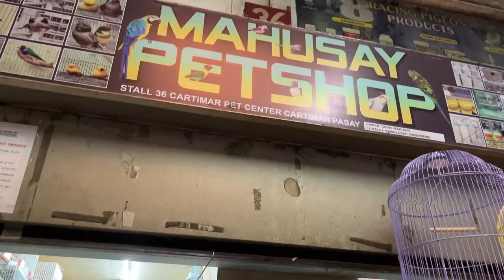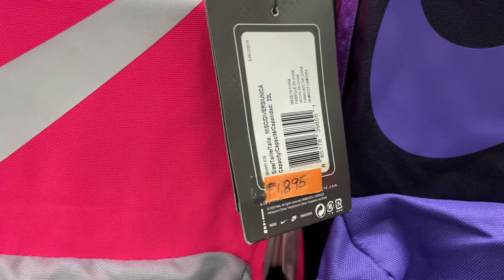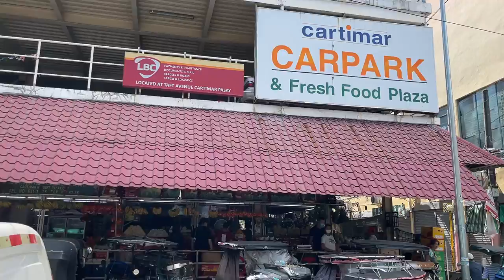CARTIMAR Pasay City - WALKING TOUR | Pet Shops, Shoes & Clothing Stores, Wet Market & MORE!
CARTIMAR SHOPPING CENTER of PASAY CITY WALKING TOUR | Pet Shops, Shoes & Clothing Stores, Wet Market & MORE

Cartimar Shopping Center is a popular commercial establishment in Pasay City well known for selling a wide array of products such as shoes, clothing, pets, pet supplies and accessories, plants and many more.
Most visitors come here to check for exotic pets, buy pet supplies or look for affordable shoes since Cartimar has a number of stores selling both authentic and affordable replica shoes. But apart from those mentioned above, the huge shopping center also has garden located on the right side and a wet market at back selling fruits and vegetables which are available all day while fish and meat are only available in the morning.